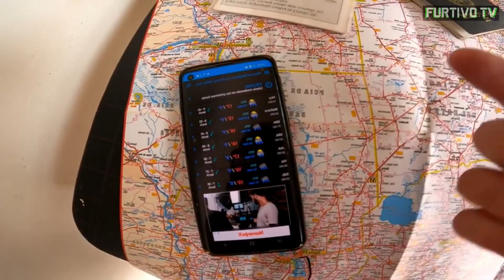🛵 QUIEN ES PABLITO VIAJERO PABLO IMHOFF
En esta ocasión les traigo la biografía de un viajero en motocicleta muy querido por sus seguidores de YouTube, por eso hablaremos de PABLITO VIAJERO PABLO IMHOFF.

Te hablo el Antagonista.